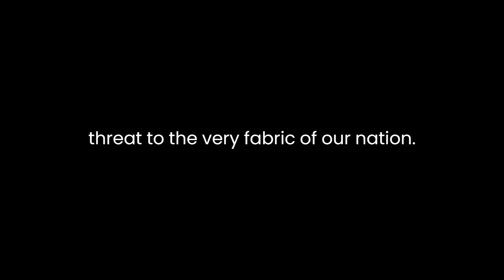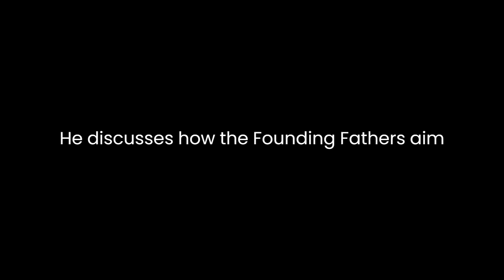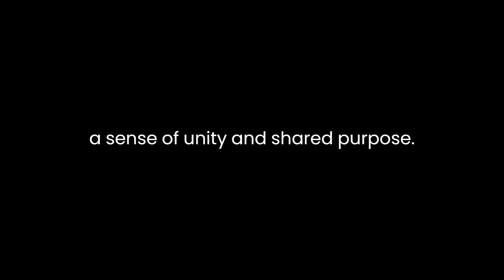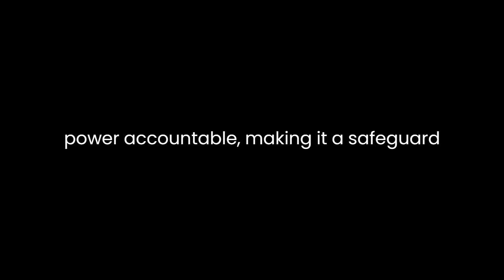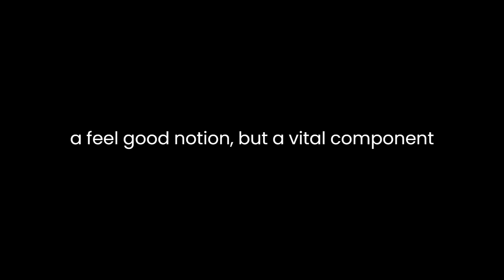"Trust" By Pete Buttigieg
In his thought-provoking essay "Trust: America's Best Chance," Pete Buttigieg delves into the critical issue of trust in American society and its implications for our nation's future. Through a skillful combination of personal anecdotes, historical references, and persuasive arguments, Buttigieg persuasively argues that trust is not just a feel-good concept, but a fundamental building block of democracy, which, when eroded, poses a significant threat to the very fabric of our nation.Buttigieg opens his essay with a poignant story about his deployment to Afghanistan as a naval officer. He reflects on the implicit trust that soldiers place in one another, highlighting the importance of trust in such high-stakes situations. This anecdote serves as a powerful backdrop for his central argument about the broader implications of trust in society. Buttigieg emphasizes that trust is not only vital in military operations but also in civil society, where it underpins our social and political systems.The author further explores the historical context of trust, noting that the framers of the U.S. Constitution based the nation's foundation on the concept of trust. He discusses how the Founding Fathers aimed to create a government that was accountable to the people, grounded in the belief that citizens would trust the system. Buttigieg points out that trust is woven into the very fabric of the American experiment, and its erosion threatens the democratic principles upon which the nation was built.Buttigieg identifies several factors contributing to the decline of trust in America, including economic inequality, political polarization, and the role of technology. He asserts that economic inequality has led to a loss of faith in the system among those who feel left behind. This resentment and mistrust, he argues, pave the way for populist movements and demagogues who exploit people's disillusionment. Additionally, he highlights how political polarization has corroded trust in government institutions, as the extreme partisanship often leads to gridlock and a sense that elected officials prioritize party over the greater good. Buttigieg also underscores the role of technology, explaining how the spread of misinformation and the erosion of privacy have contributed to the breakdown of trust in societal institutions.The author proposes a series of potential solutions to rebuild trust in America. He emphasizes the importance of fostering a sense of unity and shared purpose. Buttigieg contends that the idea of a common project, where people from diverse backgrounds come together to address pressing issues, can help rekindle trust in our society. He calls for more robust civic education and engagement, citing the need to equip citizens with the critical thinking skills necessary to navigate the information age. Buttigieg also advocates for political reforms, such as eliminating gerrymandering and campaign finance reform, to mitigate the corrosive impact of money in politics.Furthermore, Buttigieg underscores the importance of a free press in maintaining trust in society. He argues that a free and independent media plays a crucial role in holding those in power accountable, making it a safeguard against corruption and abuse. The author encourages citizens to support and value journalism as a cornerstone of a functioning democracy.In conclusion, Pete Buttigieg's essay, "Trust: America's Best Chance," provides a compelling exploration of the concept of trust in American society. Through a combination of personal narratives and historical insights, he effectively argues that trust is not just a feel-good notion but a vital component of a healthy democracy. Buttigieg demonstrates how the erosion of trust in various institutions and sectors has far-reaching consequences for the nation. He calls for a renewed commitment to rebuilding trust through unity, civic education, political reforms, and the protection of a free press. Ultimately, Buttigieg's essay serves as a call to action, urging Americans to recognize the importance of trust and work together to restore it as the cornerstone of our democracy.